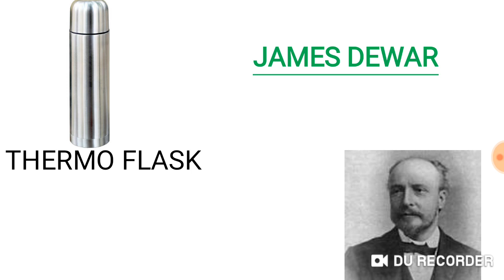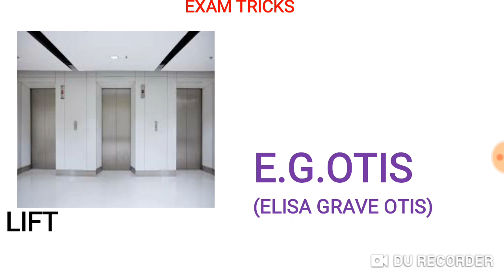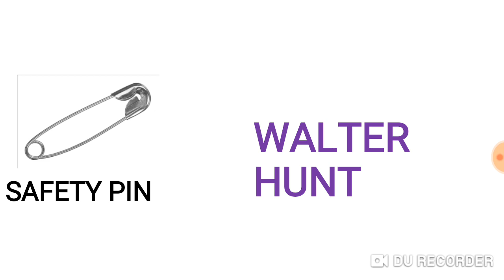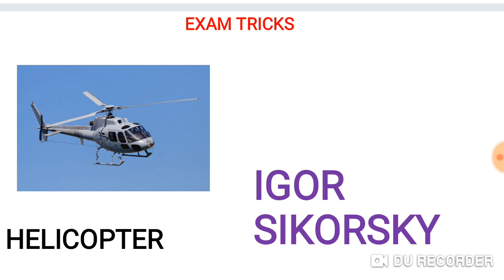FUNNY GENERAL SCIENCE SHORTCUTS |கண்டுபிடிப்புகள்- PART - 01 | Mr.KANEESH